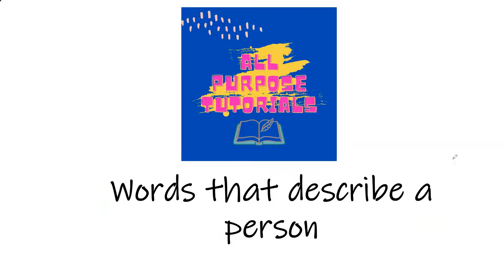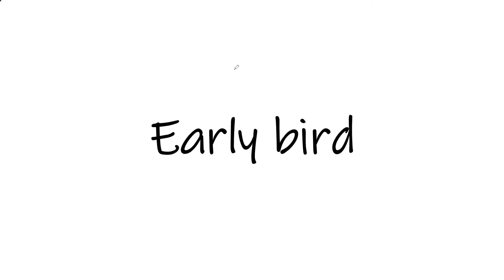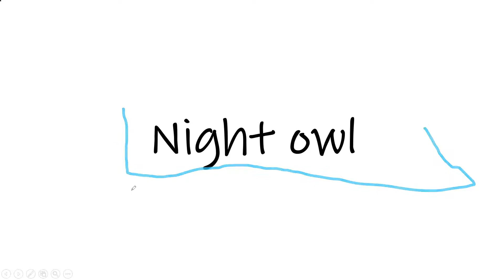Phrases in English | Phrases that describe a person | Vocabulary | All Purpose Tutorials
Want to know about Phrases that describe a person...?
Then check this video out...

100 most used phrases in english
100 most used phrases in english